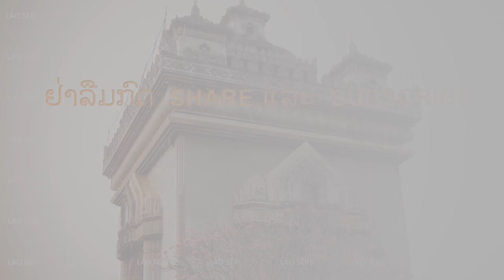ກຸປຣະສິດ ອະໄພ-ສີໂຫ ຣັຖປະຫານຍຶດອຳນາດ 19/04/1964. Gen. Kouprasith Abhay & Gen. Siho seized power 1964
ສອງວັນກ່ອນ (17/04/1964) ນາຍົກສຸວັນນະພູມມາ ແລະ ຮອງນາຍົກ ພູມີ ໜໍ່ສະຫວັນໄດ້ເດີນທາງໄປພົບປະເຈຣະຈາສັນຕິພາບກັບສຸພານຸວົງທີ່ທົ່ງໃຫ້ຫີນ ໃນການປະຊຸມທີ່ເລີ້ມຕົ້ນດ້ວຍຄວາມຊື່ນຊົມຍິນດີ ມີໄມຕຣີຈິດ ຕິດຕາມດ້ວຍການກອດຊົມດົມແກ້ມລະຫວ່າງສອງນ້ອງອ້າຍເຈົ້າຊາຍແດງ ສຸພານຸວົງ ແລະ ສຸວັນນະພູມມາ ແຕ່ສິ້ນສຸດລົງດ້ວຍສຸວັນນະພູມມານ້ຳຕາໄຫຼ ດ້ວຍຄວາມເສັຍໃຈທີ່ 3 ຝ່າຍຕົກລົງກັນບໍ່ໄດ້ຫຼັງຈາກສຸພານຸວົງຮຽກຮ້ອງໃຫ້ທະຫານຝ່າຍຂວາ ແລະ ຝ່າຍກາງ ຖອນກຳລັງອອກຈາກຫຼວງພຣະບາງ ແລະ ວຽງຈັນ
ໃນວັນຕໍ່ມາ 18/04/1964 ເຈົ້າສຸວັນນະພູມມາຍື່ນໄບລາອອກຈາກຕຳແໜ່ງນາຍົກຣັຖມົນຕຣີ ແຕ່ ພຣະບາດສົມເດັດ ພຣະເຈົ້າມະຫາຊີວິດ ສີສະວ່າງວັດທະນາຍັງບໍ່ຕົກລົງຮັບການລາອອກ
ໃນຊ່ວງເຫດການທີ່ສັບສົນ ແລະຄວາມບໍ່ແນ່ນອນ ນາຍພົນສີໂຫ ລານພຸດຕະກຸນ ຜູ້ບັນຊາການກົມປະສານງານ (ຕຳຫຼວດ) ຊັກຊວນໃຫ້ນາຍພົນກຸປຣະສິດ ອະໄພ ຜູ້ບັນຊາການທະຫານຝ່າຍຂວາເຂດວຽງຈັນ (ພາກ 5) ຮ່ວມມືກັນທຳການຣັດຖະປະຫານ ຍຶດອຳນາດ ໂດຍການສົ່ງທະຫານແລະຕຳຫຼວດປິດລ້ອມບ້ານພັກຂອງນາຍົກສຸວັນນະພູມມາ ແລະຜູ້ນຳຝ່າຍກາງອື່ນໆ ຮ່ວມທັງນາຍພົນອຳຄາ ສຸຂະວົງ
ສີໂຫຊັກຊວນນາຍພົນພູມີ ໜໍ່ສະຫວັນ ໃຫ້ເຂົ້າຮ່ວມການປະຕິວັດ ແຕ່ຖືກປະຕິເສດ
ໃນເວລາ 04:30 ເຊົ້າຂອງວັນທີ 19/04/1964 ໜ່ວຍຣົບພິເສດ 11 ຂອງກົມປະສານງານ ຈັບນາຍົກສຸວັນນະພູມມາ ແລະ ຜູ້ນຳສຳຄັນອື່ນໆ 15 ຄົນ ໄປຄຸມຂັງທີ່ຄ້າຍໂພນເຄັງ
ການປະຕິວັດຍຶດອຳນາດເກີດຂື້ນໃນຄະນະທີ່ທ່ານທູດສະຫະຣັດປະຈຳລາວ ທ່ານ Leonard Unger ເດີນທາງໄປທຸຣະທີ່ໄຊງ່ອນ ວຽດນາມໃຕ້ ເມື່ອຮູ້ຂ່າວການຍຶດອຳນາດທີ່ວຽງຈັນ ທ່ານ Leonard Unger ບິນກັບມາວຽງຈັນໂດຍດ່ວນ
ທ່ານທູດປະເຊີນໜ້າສີໂຫ ແລະ ກຸປຣະສິດ ແລະແຈ້ງໃຫ້ທັງສອງນາຍພົນຊາບວ່າ ສະຫະຣັດສະໜັບສະໜູນຣັຖບານເຈົ້າສຸວັນນະພູມມາ ແລະສັນຍາວ່າດ້ວຍຄວາມເປັນກາງຂອງລາວທີ່ເຊັນກັນທີ່ເຈນີວາ ໃນວັນທີ 23/07/1962 ທ່ານທູດຮຽກຮ້ອງໃຫ້ຄະນະປະຕິວັດປ່ອຍຕົວນາຍົກສຸວັນນະພູມມາ ແລະ ຜູ້ອື່ນໆທີ່ຖືກຄຸມຂັງ
ໃນວັນຕໍ່ມາ 20/04/1964 ຫຼັງຈາກເຈົ້າສຸວັນນະພູມມາ ແລະຜູ້ນຳອື່ນໆຖືກປ່ອຍຕົວ ຄະນະຂອງເຈົ້າສຸວັນນະພູມມາບິນໄປຫຼວງພຣະບາງ ເພື່ອເຂົ້າກາບທູນເຫດການແລະການສ້າງຕັ້ງຣັຖບານຄືນໃໝ່ຕໍ່ກະສັດສີສະວ່າງວັດທະນາ ພຣະອົງຍັງໄດ້ໂອ້ລົມກັບສອງນາຍພົນປະຕິວັດທີ່ໄດ້ບິນໄປເຂົ້າເຝົ້າພຣະອົງເຊັ່ນກັນ
ການປະຕິວັດຂອງນາຍພົນສີໂຫ ແລະ ກຸປຣະສິດ ສິ້ນສຸດລົງຫຼັງຈາກຍຶດອຳນາດພຽງໜຶ່ງວັນ
ຄລີພກ່ຽວຂ້ອງ:

Rightwing army group led by General Kouprasith Abhay and General Siho Laທphouthakoun seized power in Lao capital Vientiane at dawn April 19, 1964.
Two days earlier, April 17, 1964, the Lao neutralist Prime Minister Souvanna Phoumy and General Phoumi Nosavan few to the Plain of Jars to meet Prince Souphanouvong the pro-communist Pathet Lao faction to bring him back into Lao coalition government. The negotiation failed after Souphanouvong demanded that Luang Prabang and Vientiane be demilitarized in exchange for him to rejoin the coalition government prompting the resignation of Prime Minister Souvanna Phouma.
Prince Souvanna Phouma submitted his resignation to King Savang Vatthana upon his return to Vientiane on April 18, 1964, but the king did not approve his resignation. At this turn of events, General Siho and General Kouprasith Abhay seized power at dawn on the 19th putting Prince Souvanna Phouma and 15 other neutralist leaders in jail.
American ambassador Leonard Unger who was in Saigon at the time hastily returned to Vientiane and confronted the two generals telling them the United States supports the government of Prince Souvanna Phouma and the International Agreement on the Neutrality of Laos of 23, July 1962. Prince Souvanna Phouma and the arrested leaders were released the next day as demanded by ambassador Leonard Unger ending the one-day coup.